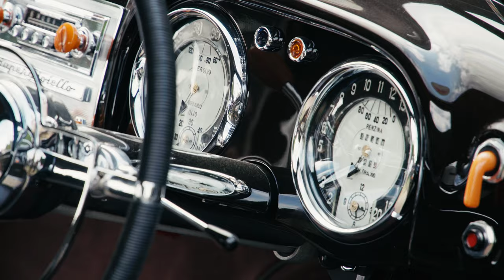Concours Of Elegance 2021 Hampton Court Palace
The annual automotive garden party in the majestic Fountain Gardens of Hampton Court Palace.
Nominated for the eighth consecutive year for Motoring Event of the Year at the Historic Motoring Awards, this years Concours of Elegance, presented by A. Lange & Sohne attracted more guests, more exhibitors and more astonishing cars than ever before.